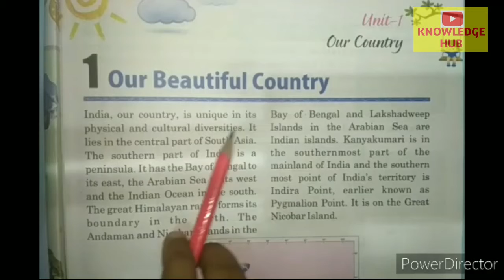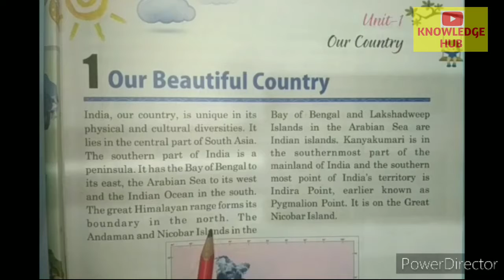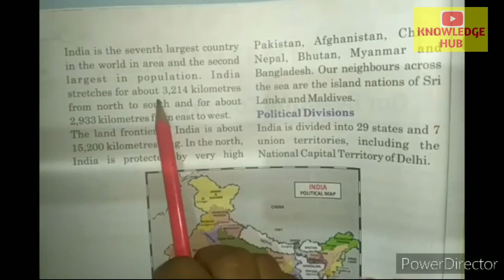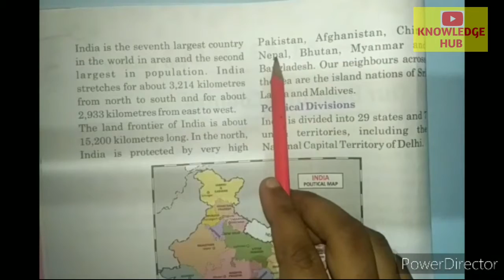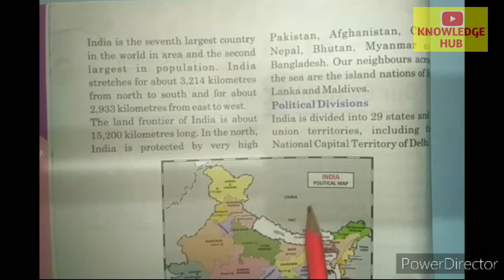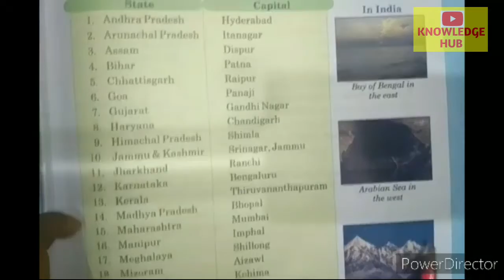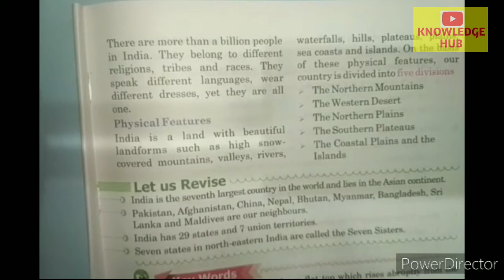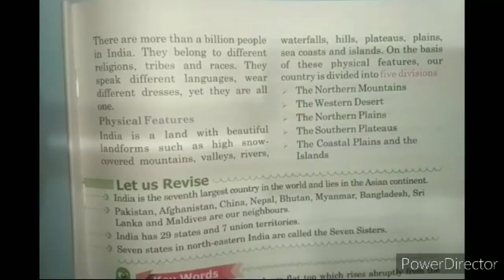Our Beautiful Country